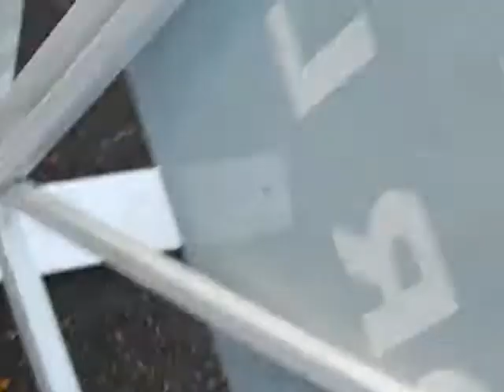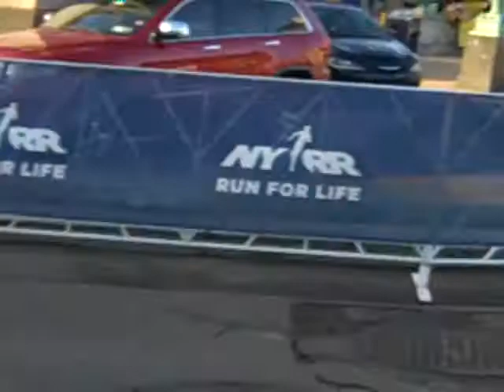United Airlines New York City Half Marathon 2022 Part 12